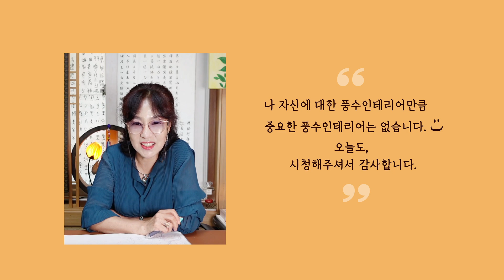499화_너무 쉬워요‼️내 집에 좋은 기운만 끌어다 주고 나쁜 기운은 차단하는 풍수인테리어!! 귀인은 덤으로 얻어가세요~!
º  상담 문의  -  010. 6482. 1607